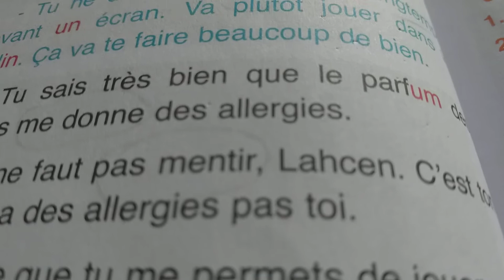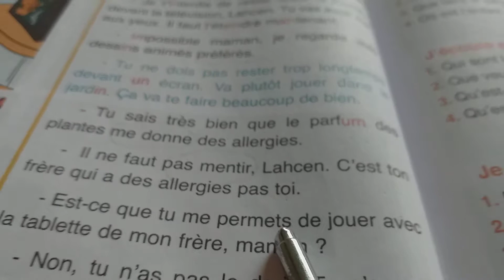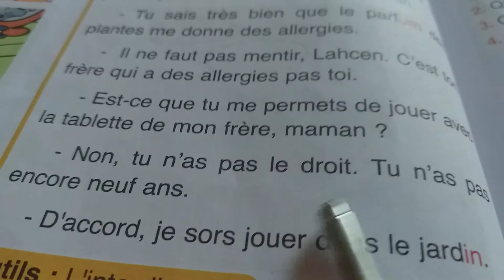Oasis des mots 3AP قراءة وإعادة الجزء الثالت86